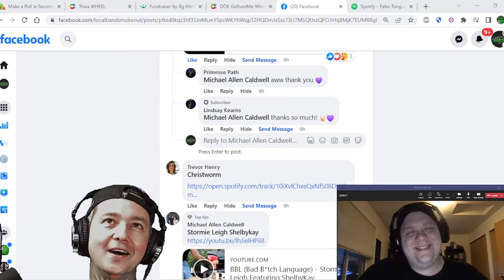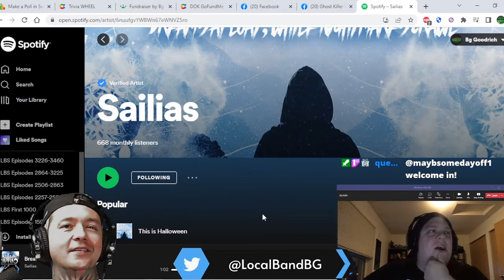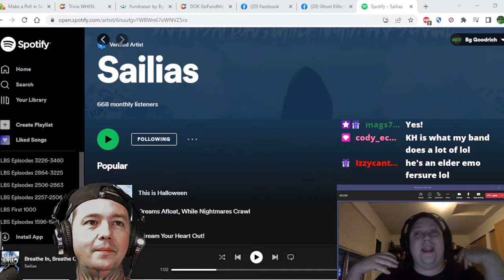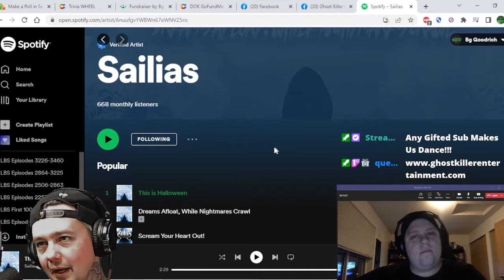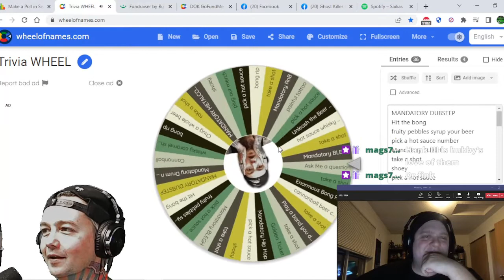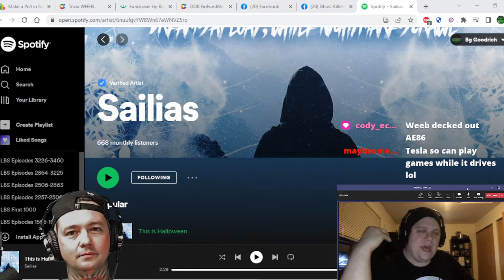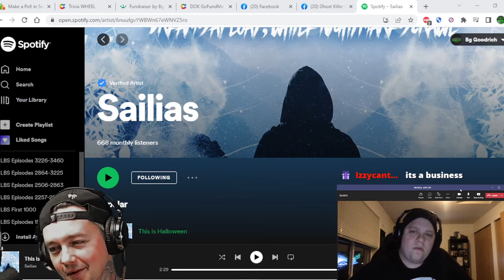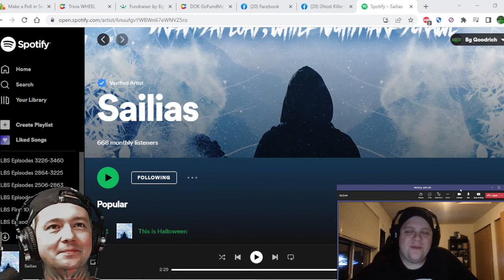Interview with Ghost Killer Entertainment ! Me and Zack Talk Sailias / Nightmare Before Xmas & More!